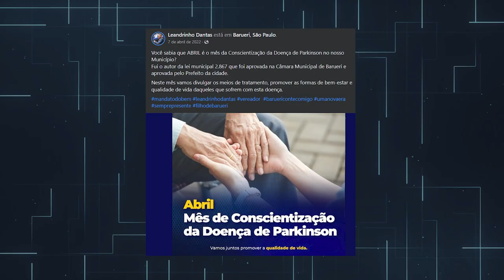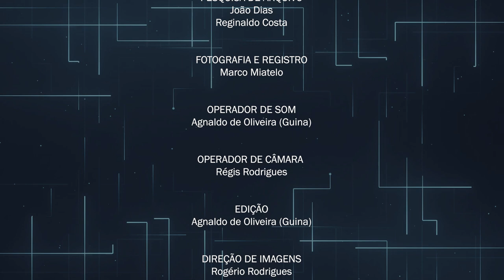Programa Perfil - Vereador Leandrinho Dantas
Perfil é um programa que apresenta os vereadores de Barueri para a população. Neste episódio, você conhecerá o vereador Leandrinho Dantas que está em seu primeiro mandato como vereador. No programa ele conta sobre sua trajetória política e as principais ações do mandato. Além disso, ele fala sobre os projetos que desenvolveu para a cidade e o que espera para o futuro.